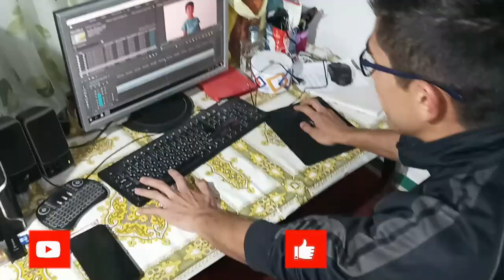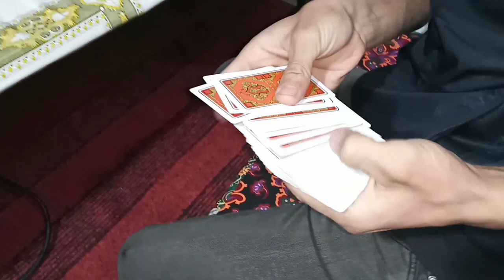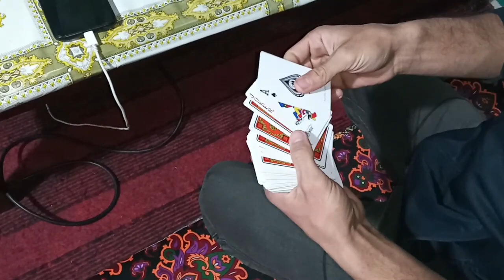Karta bilan ajoib fokus siri uzbek tilida. Bir qadam oldindada karta bilan ajoib fokus siri.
KARTA BILAN AJOIB FOKUS SIRI UZBEK TILIDA.

📢Demaaaaak Assalomu aleykum etibor markazingiz BIR QADAM OLDINDA
👥Do'stlarizga ulashing. SIZ Kutgan eng qiziqarli va dolzarb videolar HALI OLDINDA.
👨‍💻Biz Ijtimoi tarmoqlarda
✅ T.me/bir_qadamoldinda
✅ Instagram.com/bir_qadamoldinda

👨‍💻Men bilan aloqa!!!
✅ Instagram.com/Iftikhorjan
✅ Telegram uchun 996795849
✅Ishlatilgan hesh(teg)lar #️⃣
Davomini kuting!✅
©️MUALIF HUQUQINI HURMAT QILING 👨‍💻🎬